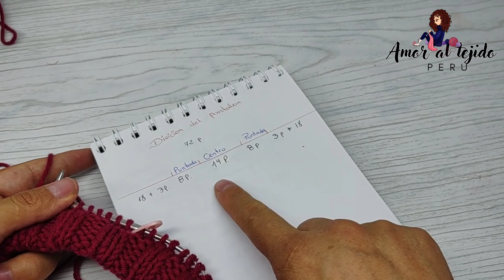como tejer pantalón de bebé talla 0 a 3 meses para completar tus conjuntos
En este tutorial, te enseñamos cómo tejer un pantalón para bebé en talla 0 a 3 meses, utilizando la técnica de dos agujas. Este modelo se teje en una sola pieza, lo que lo hace fácil de realizar y sin costuras incómodas para el bebé. Es ideal para completar conjuntos y mantener a tu bebé cómodo y abrigado. Sigue este paso a paso sencillo y obtén un pantalón práctico y hermoso para tu pequeño."

Vidoe tutorial de la chaqueta.

💝si deseas apoyarme con alguna donación, lo puedes hacer por Paypal al correo
que nos ayudará con los materiales para los vídeos tutoriales ☺️